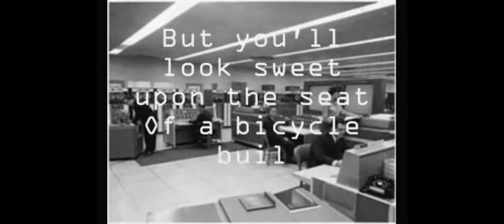Daisy Bell Short